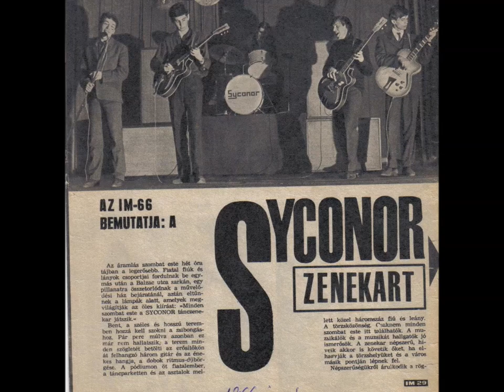Syconor Együttes - Syconor Story - Zene és Szöveg: Buda László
Kedves közönségünk! Mindenkinek Boldog, Békés, Örömökben gazdag Újévet kíván a Syconor Együttes
Syconor Együttes:
Hauer Rudi
Bartha Tibor
Dobos István
Pelles Péter Pál
Somlai Róbert
Vágó László
Syconor Story - Zene és Szöveg: Buda László
Ének: Somlai Róbert, Hauer Rudi